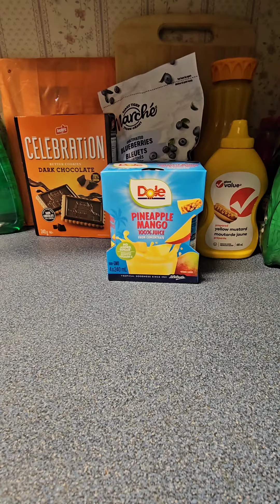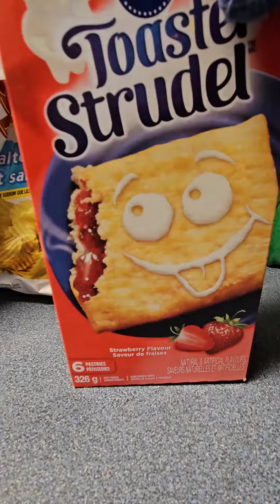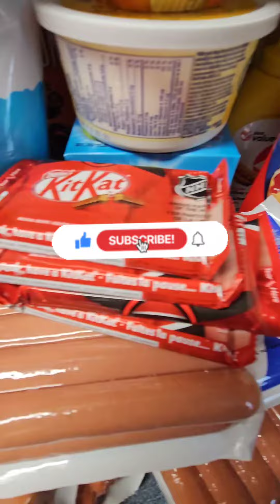$75 2 BAG 🛍 Giant Tiger Grocery Haul